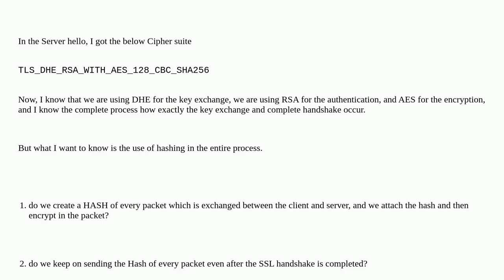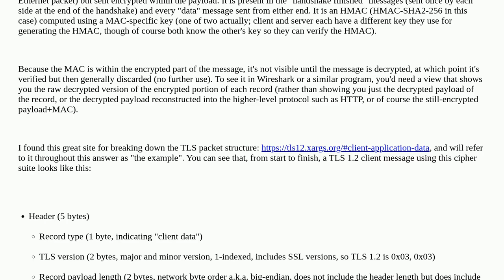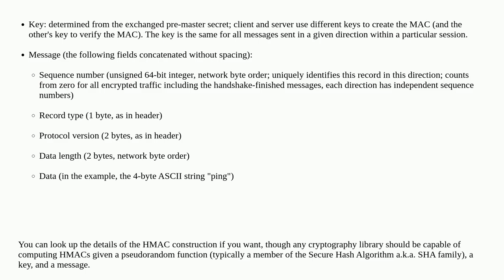Security: What's the use of HMAC or hashing in TLS or SSL inspection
What's the use of HMAC or hashing in TLS or SSL inspection

A special thanks goes out to the awesome community

  diffie-hellman certificates hash tls encryption